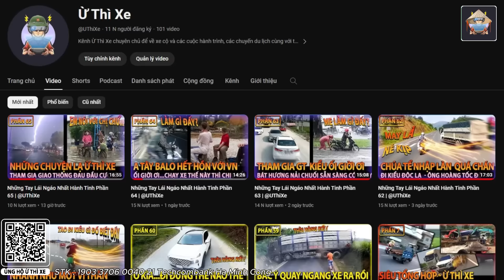Những Tay Lái Ngáo Nhất Hành Tinh Phần 220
Ủng Hộ Kênh Ừ Thì Xe :
Những Tay Lái Ngáo Nhất Hành Tinh | Ừ Thì Xe
Các bạn có thể tìm thấy tôi ở đây:
The most confusing drivers on the planet